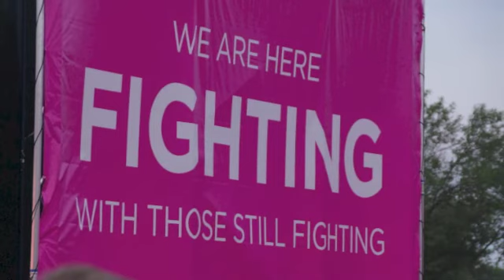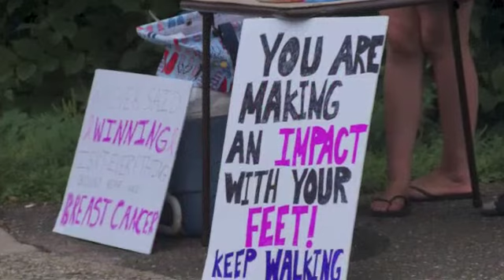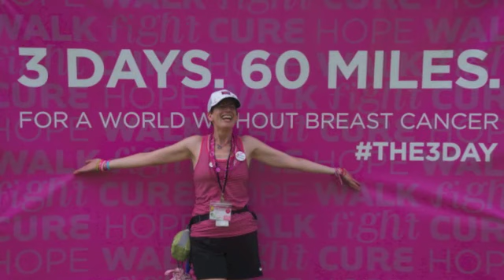Laura's 60 mile journey!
Laura Frinzi completed the Susan G Komen 60 mile walk for breast cancer and we were proud supporters!